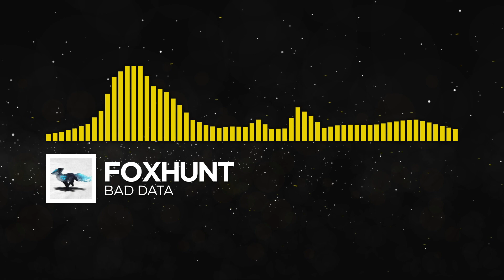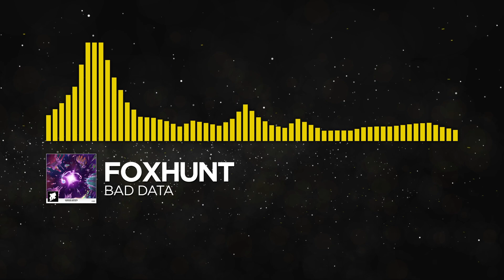Foxhunt - Bad Data [Monstercat Fanmade]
✎  ponycore installation  .·:*¨༺  483  ༻¨*:·.